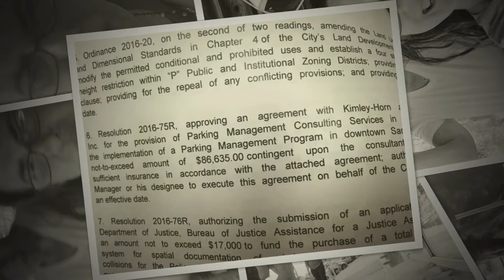Day Five Under TxDot Siege and CIP Inspectors No Respect Belvin Hood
for reals FOURTH SUMMER w/road construction
can i have some quality of life we are supposed to be the gate way...but the Hopkins project people get all the ruby red slippers...we get the monkeys  and roundabouts and land theft threats and tree killinz

we can debate it at the mic JT